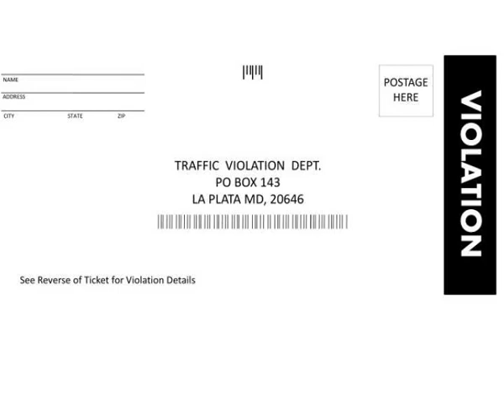violation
POSTAGE HERE.  NAME.  ADDRESS.  CITY                                         STATE                           ZIP.  VIOLATION.  See Reverse of Ticket for Violation Details.  month.  year.  day.  Time:     .  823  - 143. Slideshow 3035555 by...